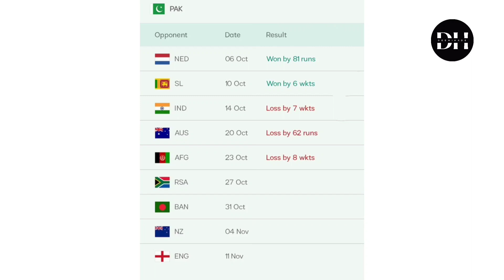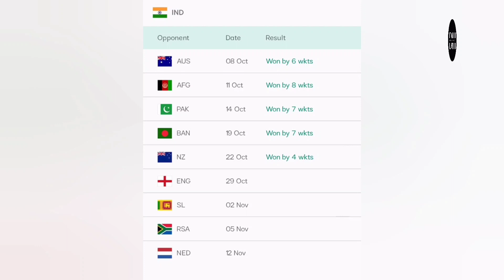🇵🇰 PAKISTAN अभी भी पहुंच सकता है INDIA 🇮🇳 के भरोसे Semifinals में | World cup 2023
पाकिस्तान अभी भी सेमीफाइनल में पहुंच सकता है इंडिया के भरोसे जानिए क्या है सिनेरियो इस वीडियो में कैसे पाकिस्तान जा सकता है सेमिफाइनल में।

IND vs Pakistan World Cup highlights
IND vs NZ match
IND vs England Match Preview
Points table world cup
World Cup 2023 highlights
Top 4 teams in semifinals
world cup prediction

kdeepakgzp@gmail,com